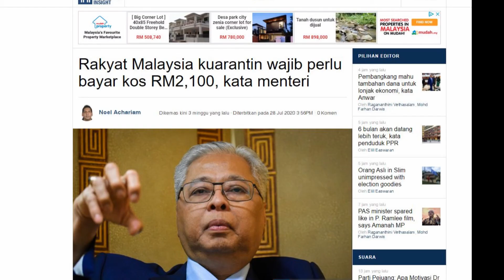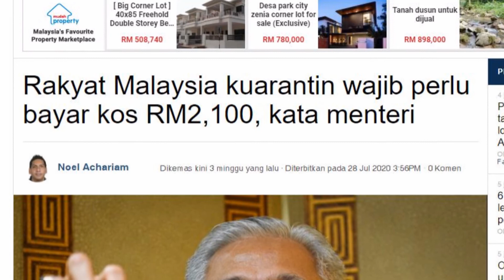Dengar apa Ismail Sabri Yaakob cakap tentang Menteri pergi Turki dan tidak kuarantin?